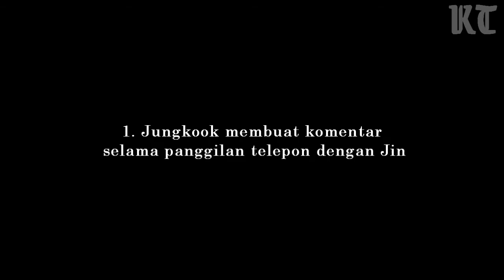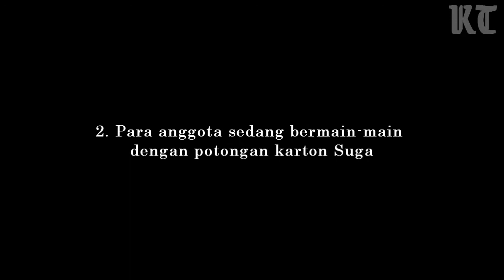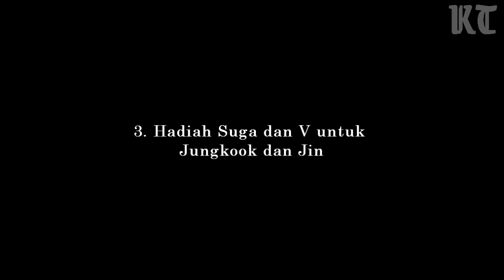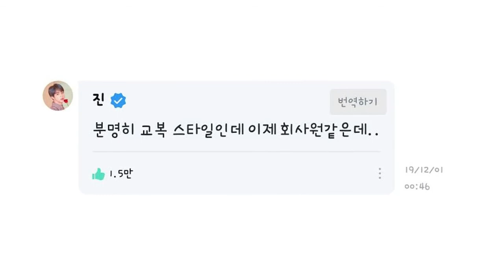Mulai Jungkook Ke Jin..4 Momen Dimana Anggota BTS Saling Mengerjai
Anggota BTS dikenal karena kepribadian mereka yang menyenangkan, dan ada banyak momen di mana mereka saling mengerjai.